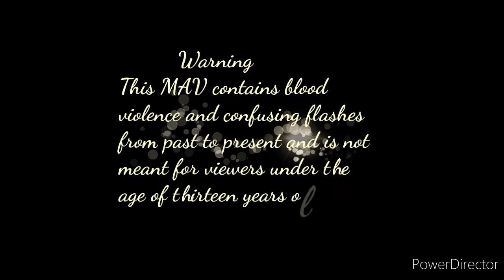Fallen Angel || complete MAV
Hi, there. Heres a link to my discord server, I'm on discord quite a bit:
Or you can search me via my discord name:
Paige3130 #2251
I have a reddit and Twitter and other things but I don't use them very often. So yeah I would just stick to friending me on discord or instagram.
Please note if I find out you are under thirteen and have joined my server I will have to kick you out and report you to discord.